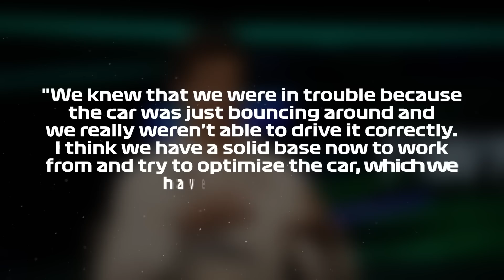What Mercedes NEVER REVEALED About the W14!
Formula 1 Mercedes W14 Pre Season Testing

The pre-testing in Bahrain is finally over, and if we’ve been able to learn one thing from it, it’s that Mercedes has likely sandbagged throughout it, with the W14 not showing off the full potential it has. But why is this done in a situation where teams have only three days to prepare for the real thing that’s about to happen on March 5? Are Mercedes' performances actually much better than what we’ve seen in Bahrain, which was mediocre to say the least? And are we going to have an indigo-replicated season starting in 2022? Keep an eye on this video to see what happens next from Mercedes and their "sandbagging" early in pre-testing.